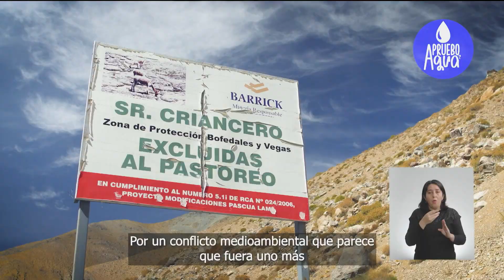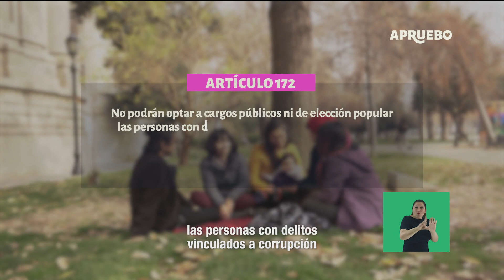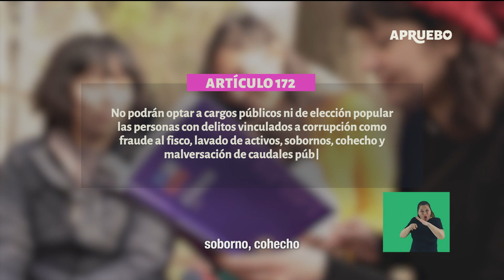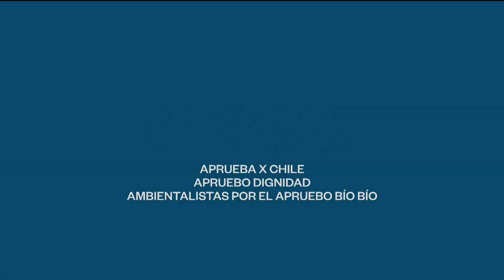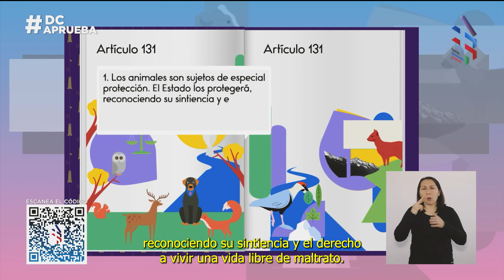Franja del Plebiscito | Opción Apruebo | 11 de agosto 2022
La franja electoral para el Plebiscito se emite entre el 5 de agosto y 1 de septiembre (ambos días inclusive) en dos bloques diarios de 15  minutos: A las 12:45 horas y a las 20:45 horas.